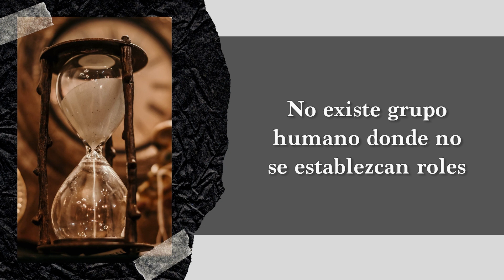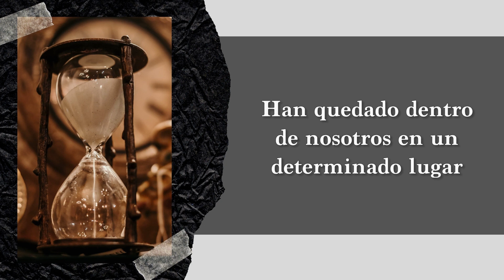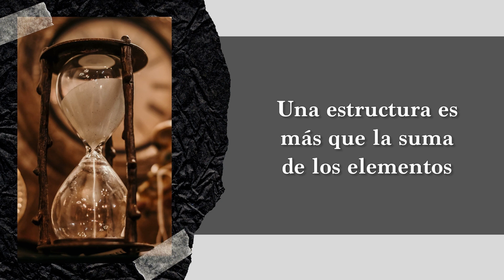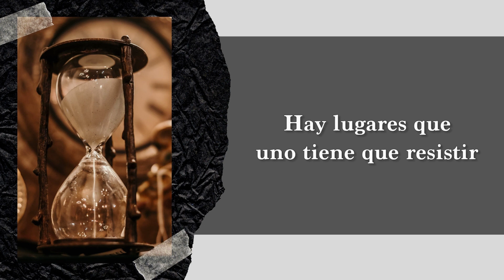Gabriel Rolón - En todas las relaciones humanas hay jerarquías